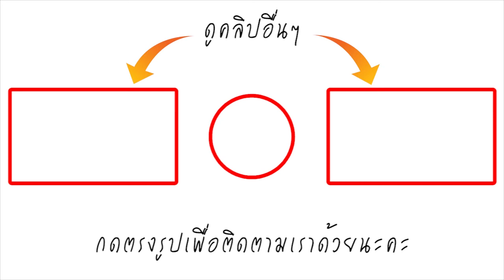อยู่ไหนฤา ออเจ้า บุพเพสันนิวาส กับฉากที่หายไป สุดท้ายก็ไม่มีในละคร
เรียกว่า "จบ" ครบทุกภาคส่วน สำหรับละครดัง "บุพเพสันนิวาส" ที่ปิดฉากตอนจบเมื่อวันที่ 11 เมษายนที่ผ่านมา และต่อด้วยละคร 3 ตอนพิเศษอีกที่เรียบเรียงการตัดต่อขึ้นมาใหม่ ออกอากาศจบไปวันที่ 19 เมษายน ให้แฟนๆ ได้อินกันยาวๆ กับเรื่องราวชีวิตตั้งแต่เริ่มต้นของแม่การะเกด จนถึงขั้นแต่งงานมีลูกมีเต้า